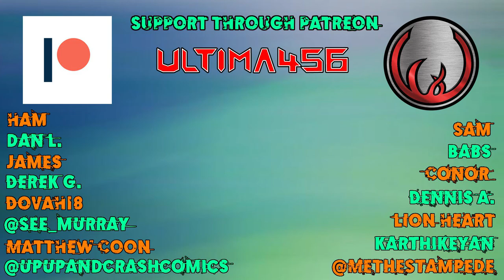Let's Platinum Danganronpa 1|2 Reload: Goodbye Despair #107 - The Fifth Class Trial (2/6)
The group quickly discover a shocking truth about this mystery and discuss exactly how their conclusion makes sense.